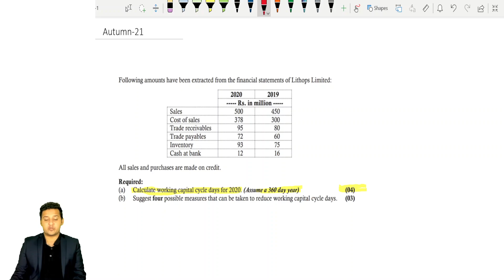Lithop ltd Autumn 21 Working Capital Ratios and measure to reduce cycle